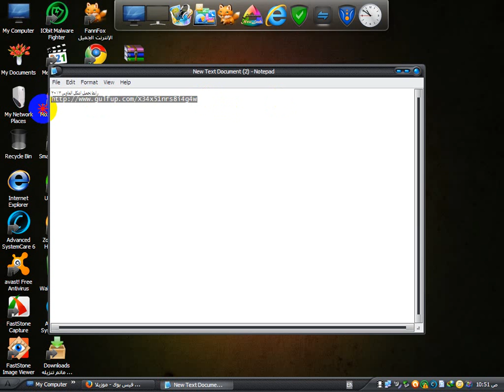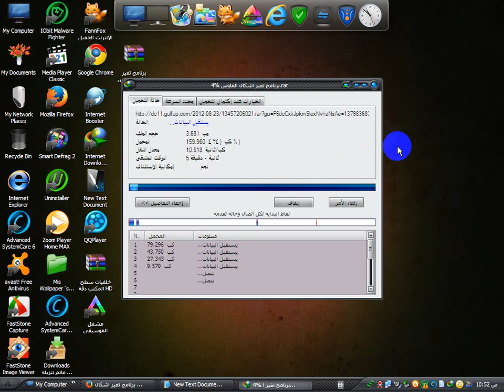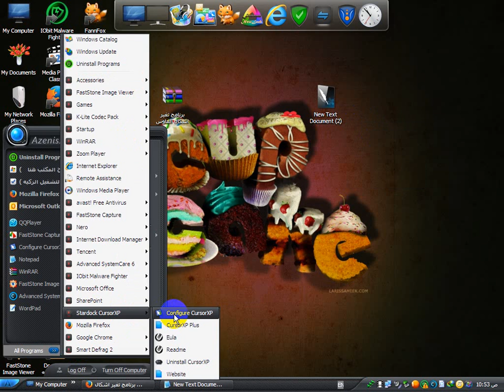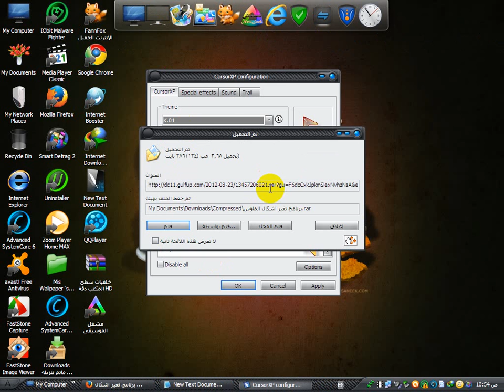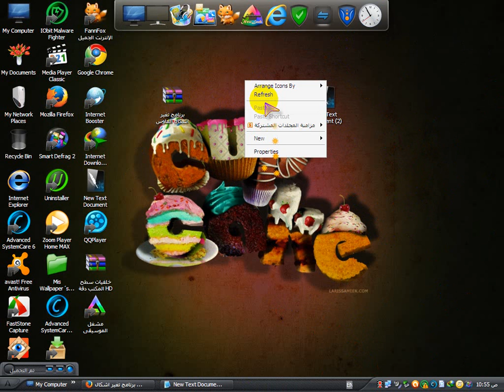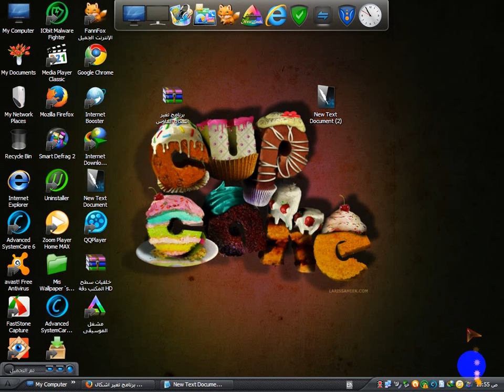حصريا خلي الماوس الخاص بيك يضرب نار وخلي جهازك دمار في دمار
مع تحياتي ((عندليب البريجات ))
حسام محمد محمد طه